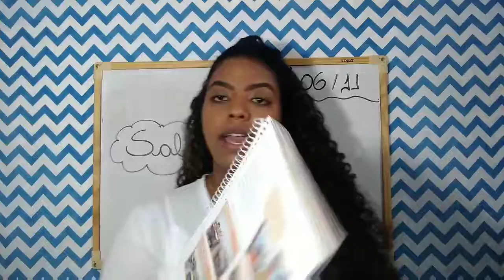1º ANO - GEOGRAFIA - 06/11/2020 - PROFA. JASSY LOPES